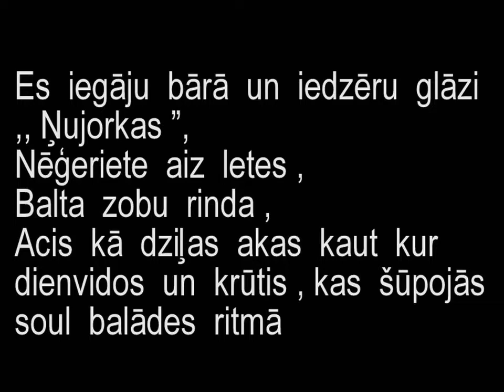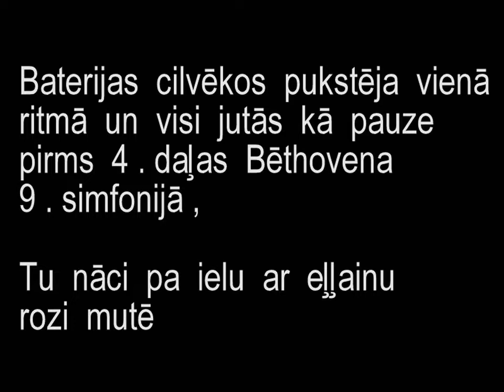Prusaku ansamblis - Ņujorka (1975)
Uz plates vāka aptuveni rakstīts tā: Prusaku Ansamblis izveidots 1974.gadā. Ideja par grupas izveidošanu radās ārzemju latviešu jaunatnes kongresā  Nīderlandē, 1974.gada vasarā. Grupas nosaukums ir aizgūts no Aleksandra Čaka dzejoļa "Mans prusaku ansamblis". Plate ierakstīta 1975.gada 2. un 3.janvārī Stīga Junsona studijā Stokholmā, Zviedrijā. Skaņu režisors bija pats Stīgs Junsons. Ieraksta laikā grupa spēlēja kopā tikai trešo reizi.Grupas sastāvs: Marks Opeskins - balss, basģitāra, tolaik dzīvoja Frankfurtē un mācijās mūzikas augstskolā, vadīja latviešu un vācu korus, no Latvijas emigrējis 1973.gadā, pirms tam Rīgā spēlējis vairākās pagrīdes apvienībās no 15 gadu vecuma; Māris Rozenbahs - bungas, beidzis tehnisko vidusskolu, spēlējis dažādās zviedru grupās; Gundars Rullis - ģitāra, Zviedrijā spēlē vijoli simfoniskajā orķestrī un stīgu kvartetā; Juris Kronbergs - gandrīz visu tekstu autors (spēlēja bungas arī citā latviešu grupā "Dundurs"). Speciāli plates izdošanai tika izveidots ierakstu leibls "Bumbiers". Uz plates vāka rakstīts, ka plati var iegādāties pie kasiera Lejiņa, Stokholmā, adrese ...(izmantota informācija no beatles.ru foruma)

Labdien ! Man hakeris nozaga Google kontu un izdzēsa Youtube kanālu. Šis ir konta atjaunojums. Aicinu visus, ja negribiet kā man, lai nozog kontu, pirmkārt, nekad neturēt Google kontu visu laiku atvērtu. Otrkārt, Google kontā veiciet konta divpakāpju verifikāciju un izdrukājiet rezerves kodus. Ja gribiet veidot emuārus vai vairākus Youtube kanālus, veidojiet katram emuāram un katram Youtube kanālam atsevišķu Google kontu. Kā arī ejot kaut kādās citās vietnēs, nekad neizmantojiet Google kontu, bet gan katru reizi veidojiet ieiešanu ar savu e-pastu un jaunu paroli. Tieši ieejot citās vietās ar savu Google kontu, notiek Google konta zādzības.

Tāpat aicinu visus, kas noziedzīgi nozaga no mana iepriekšējā konta manus veidotos video, izņemt no sava Youtube konta ārā tos video! Lai gan neloloju cerības, ka zaglis vairs nebūs zaglis...